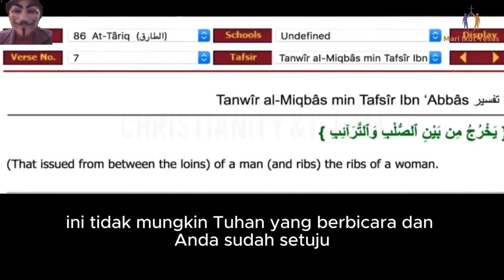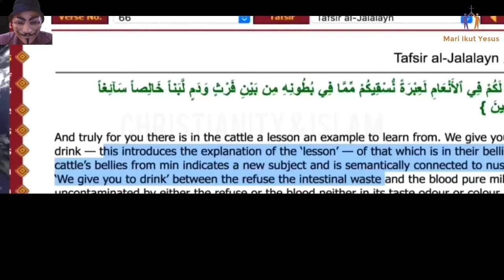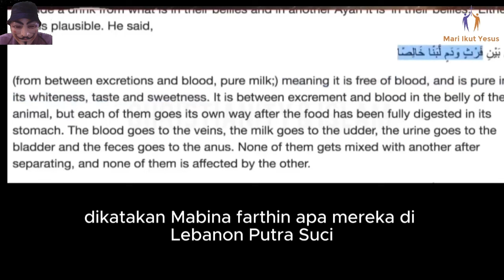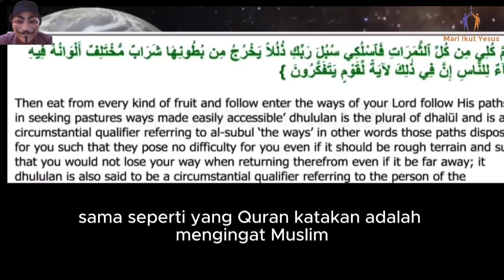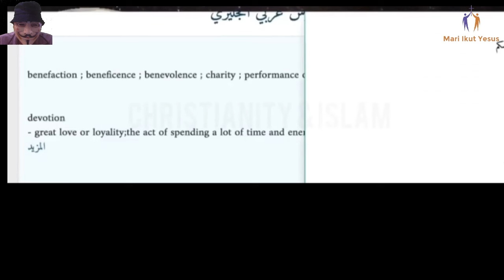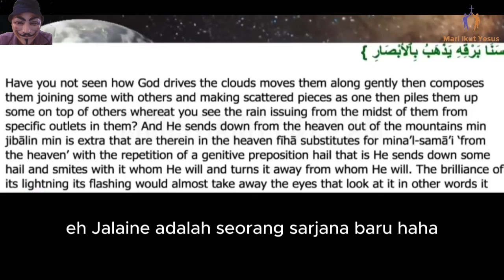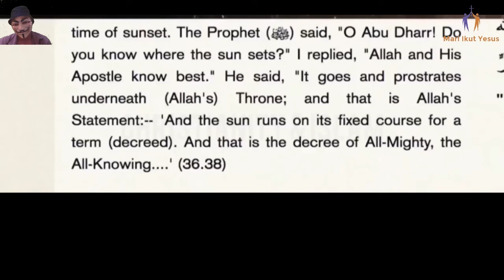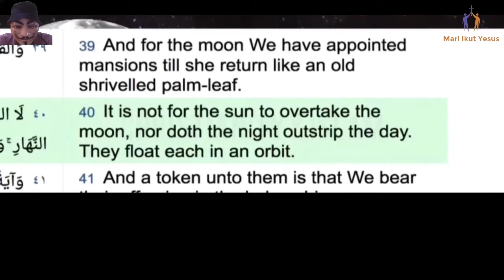CHRISTIAN PRINCE INDONESIA / "Tuhanmu sudah mati CP!" setelah itu dia di SKAK! (Part 2/3)